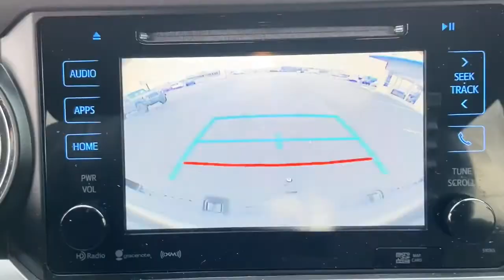2019 Toyota Tacoma West Plains MO, Mt Home AR, Willow Springs MO, Nixa MO, Mountain Grove MO 21049A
Silver  2019 Toyota Tacoma available in West Plains Missouri at Taylor Grubaugh Chevrolet Buick GMC. Servicing the Mt Home AR, Willow Springs MO, Nixa MO, Mountain Grove MO area.
2019 Toyota Tacoma TRD Off Road V6 - Stock#: 21049A - VIN#: 3TMDZ5BN4KM061588